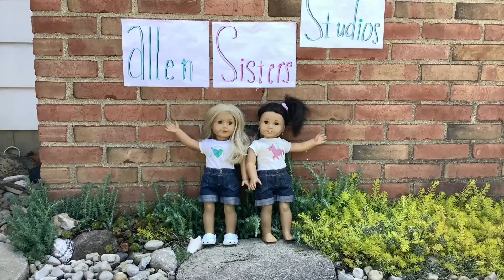Summer Photo Shoot 2021☀️